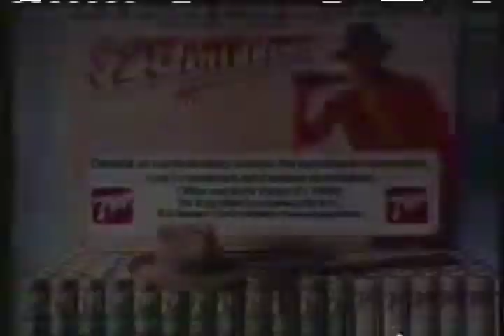7UP Indiana Jones and the Temple of Doom promotion commercial 1984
Commercial from a May 1984 recording of Ronnie Lane's Appeal for ARMS concert on MTV